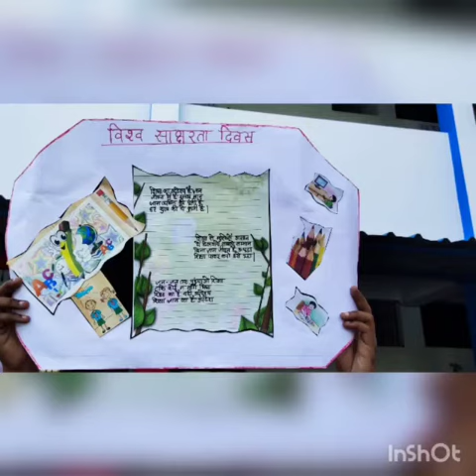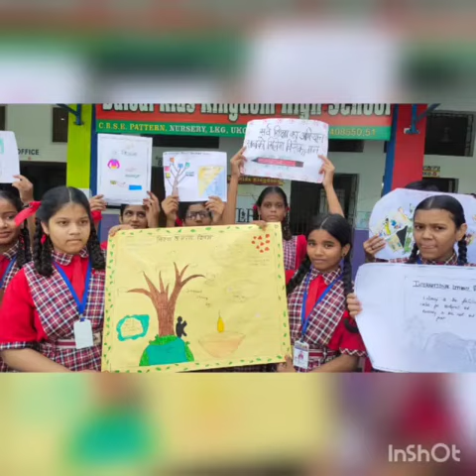Bulbul kids kingdom school jabalpur